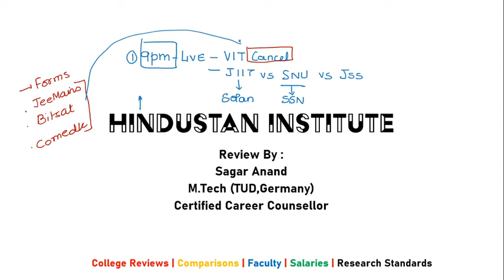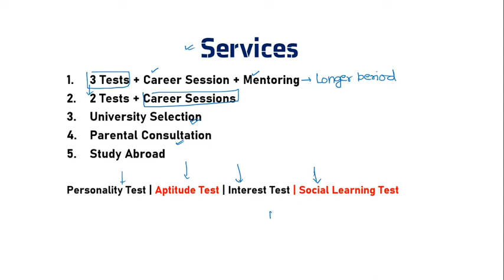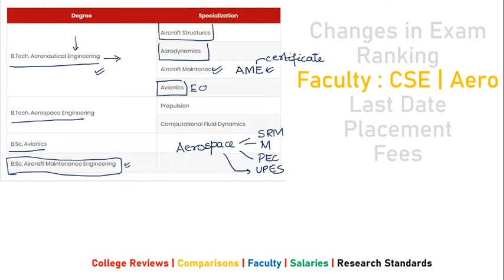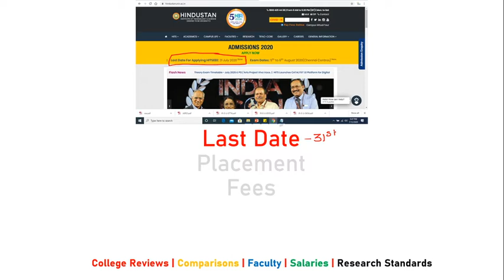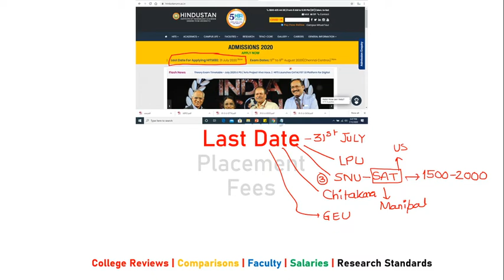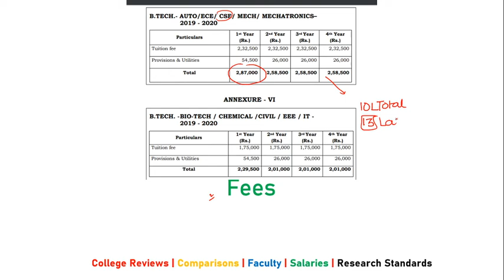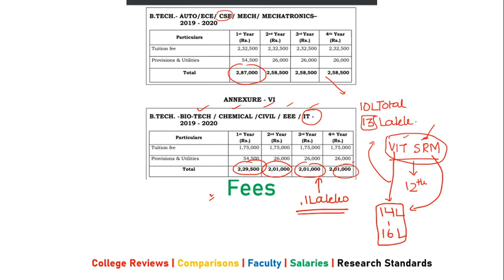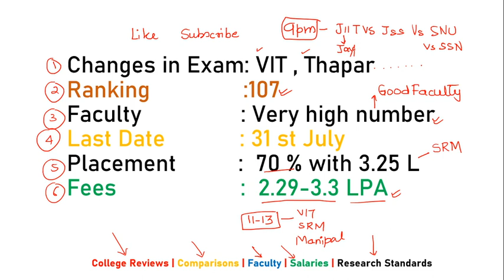Hindustan University Review -2020 | Aerospace |If you don't get VIT or SRM |Placements| Top Colleges